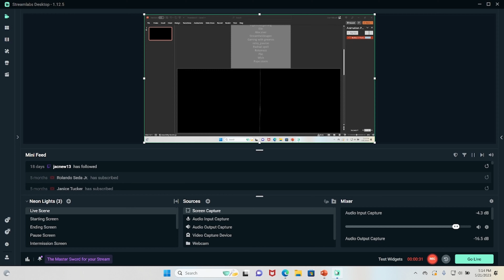Unknown enemies lets play planet of lana! [2]